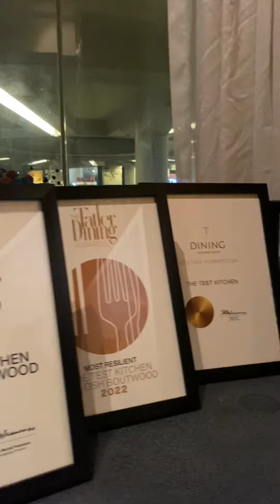My Birthday dinner with family 💕❤️ at The Test Kitchen. Another superb gourmet dining experience 🍽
My Birthday dinner with family 💕❤️ at The Test Kitchen. Another superb gourmet dining experience 🤗👌😘 we highly recommend 👍🍽🥂